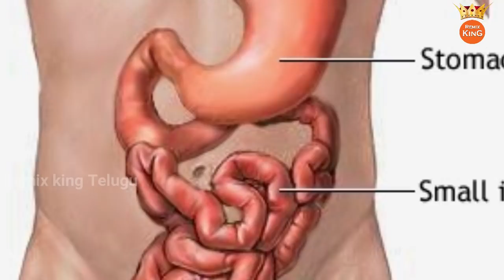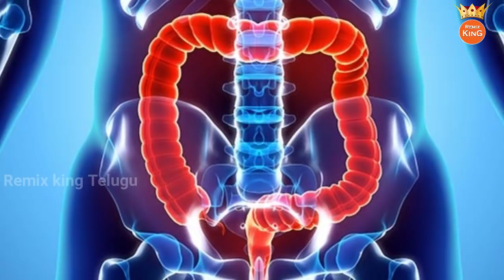మలబద్దకానికి చెక్ పెట్టాలంటే ఈ చిన్న చిట్కా పాటించండి చాలు | How to Relieve Constipation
How to Relieve Constipation Naturally in Minutes | Health Tips